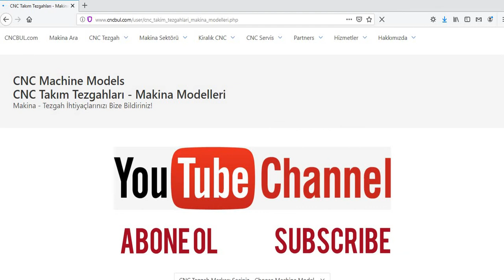KIWA JAPAN MACHINE MODELS (CNC Machine Tools)